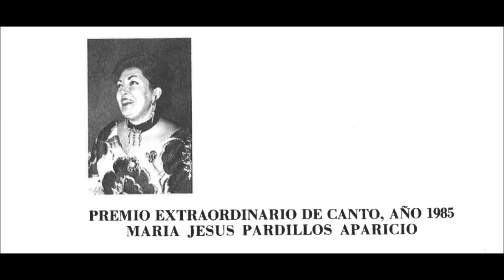MARIA JESUS PARDILLOS APARICIO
porque te bese en la cara,,